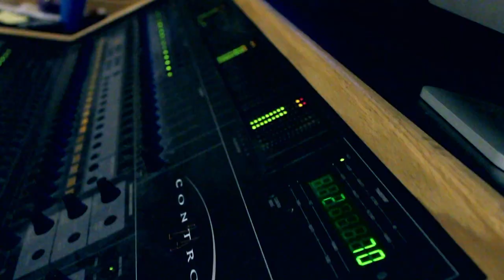Dice - RaporDie (In Studio Performance)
Dice gives the first visual from his highly anticipated mixtape

Perfect Multimedia.com | @PPMM615